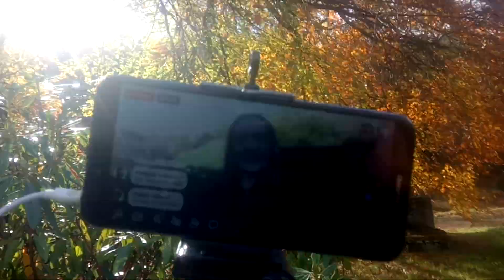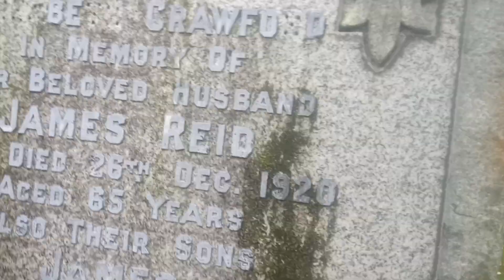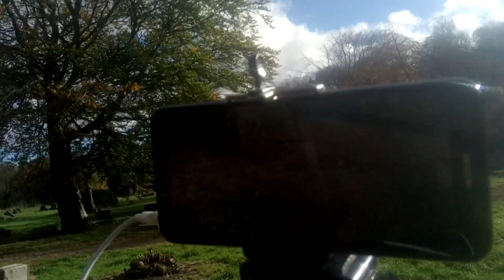oscar attave dawidozdoba ozdoba mojagra opetany Piękna cmentarna jesień w szkocji